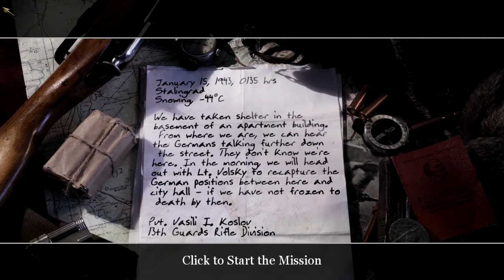Call of Duty 2 | For my Dog | 005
i gotz a new lets play coming out soon :)